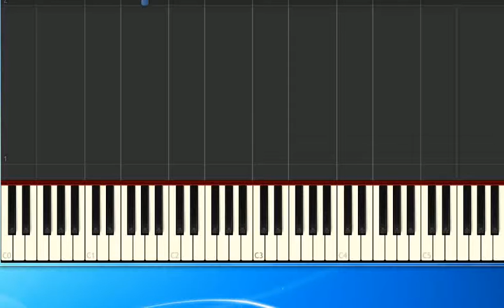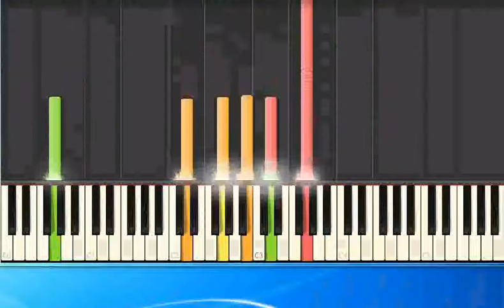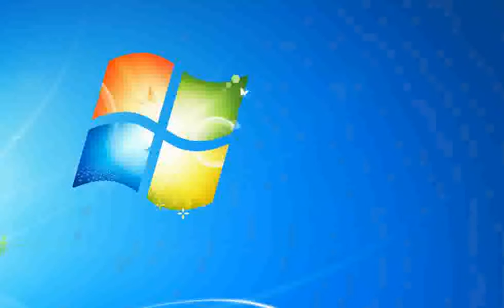Robbie Williams & Nicole Kidman Something stupid sm [Synthesia/midi]